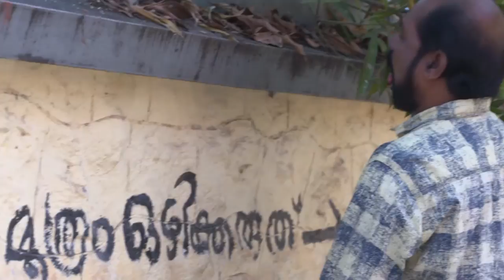STAR BHARYA 800 TD 08 02 2019